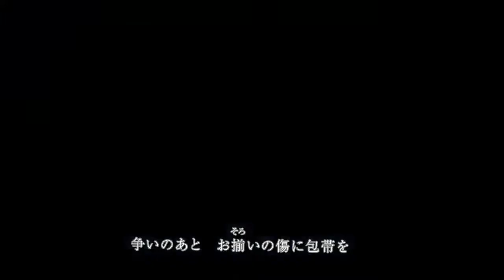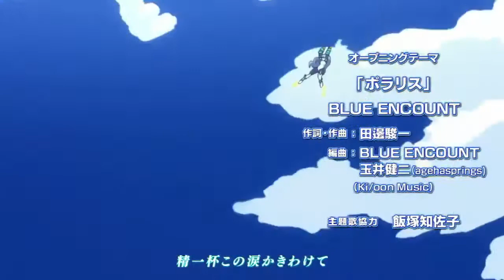Imagine Dragons- ANime openings (amv)